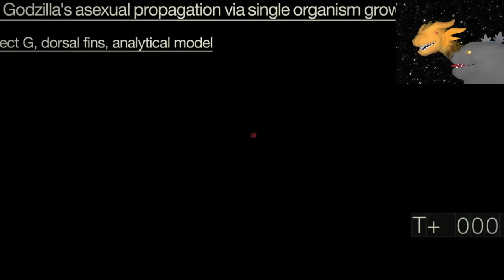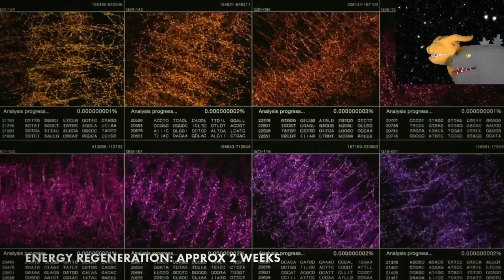Godzilla Reacts To Legendary Godzilla vs Shin Godzilla | BATTLE FACE OFF | In-Depth Analysis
Godzilla & King Ghidorah react to Goji Centers epic Shin Godzilla vs Legendary Godzilla battle face off.

If you guys enjoy the Godzilla Reacts series let me know and I will make more as the Godzilla puppet, disclaimer Godzilla's and my feelings about the trailer might differ lol.  But anyways in the mean time gonna be doing allot more Godzilla Vs Kong stuff, but there will still be plenty Among Us, SCP Foundation, Genshin Impact, Steven Universe, Moonhidora comic dubs and animations coming soon!